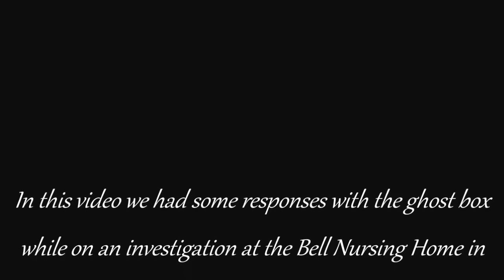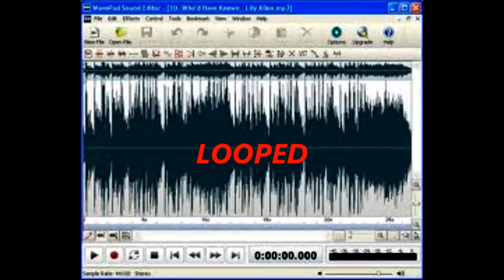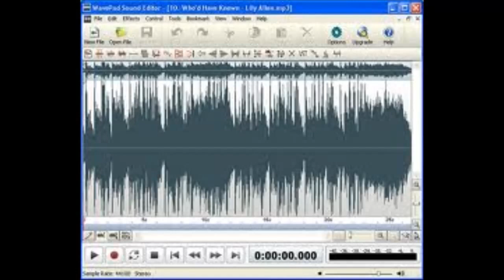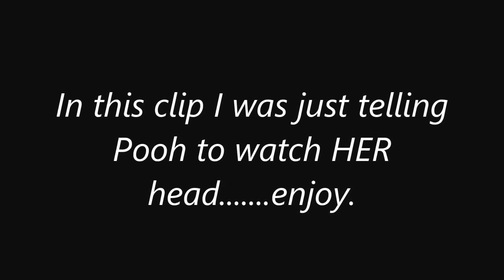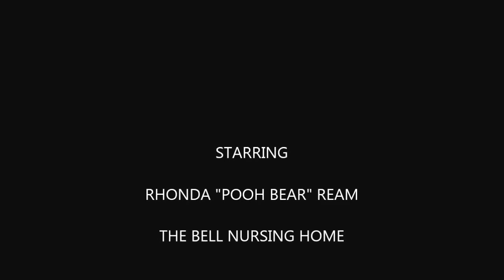ghost box responses from the bell nursing home